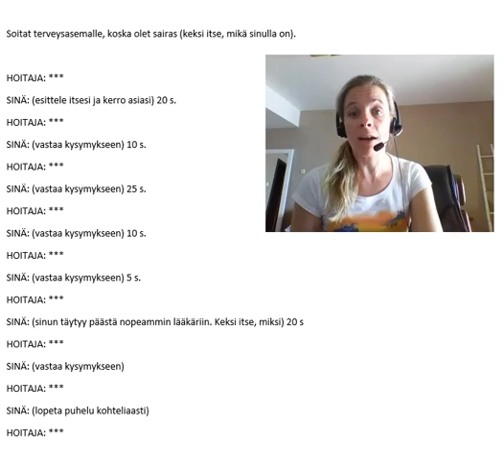Soitto lääkäriin, dialogitreeni